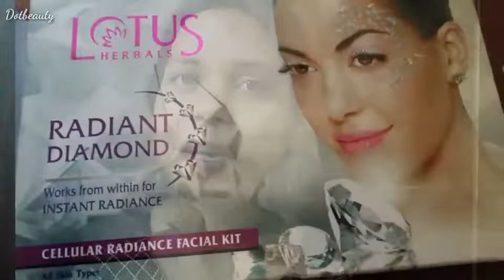कम बजट में ज्यादा ग्लो Lotus Herbal Diamond facial | parlour glowing facial at home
Lotus Herbal Diamond facial | parlour glowing facial at home | step by step

Hlo guys
My channel name Dot beauty
Aaj ki video mein Lotus Herbal Diamond facial self Kiya Hai. Facial Mein 5 step Di gai hai 1cleanser 2 scrub 3 cream 4 gel 5 face pack
Sabhi step facial step ke sath complete kar facial kya hai.
I hope video aapko pasand aye

Glowing facial
Soft skin
Shin skin
Sensitive skin
Dry skin
Oil skin
All type skin
5 step facial
Gold facial
Silver facial
Diomand facial
Witein glowing facial
Harble facial
Natur facial
Pure root facial
Diomand facial kit
Diomand facial in parlour
Self facial
Skin glowing facial
Frout facial step by step
Mint facial at home
Vine facial in parlour
Lotus wite glowing facial
Lotus Harble gold facial
Lotus Harble selver facial
Face massage
Facial steps